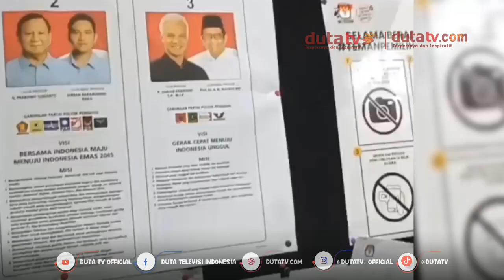Warga Kalsel di Melbourne Mencoblos | Berita Terkini